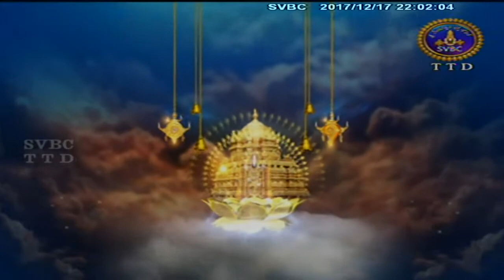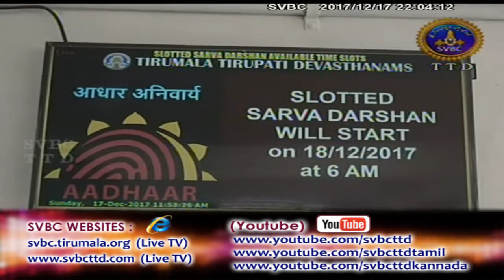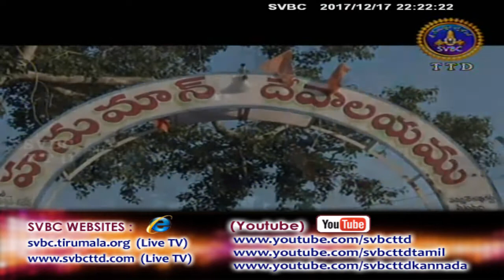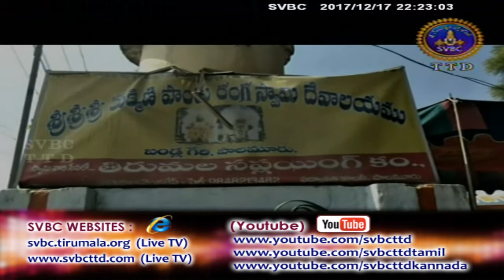Adhyatmika Viseshalu 10pm | 17-12-17 | SVBC TTD